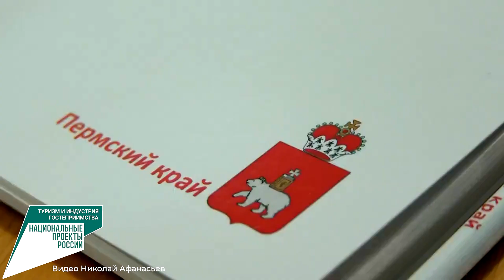"Активити-парк" в Соликамске_21.02.2023_СольТВ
В Соликамске появилось новое пространство для активных жителей и гостей города. Где оно находится, и кто может его посетить, расскажет Олеся Петровичева.